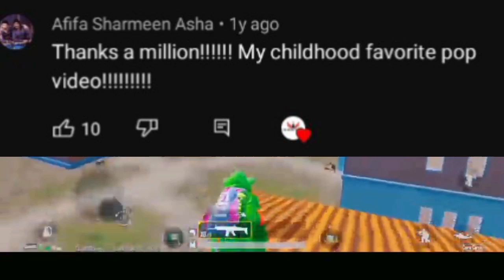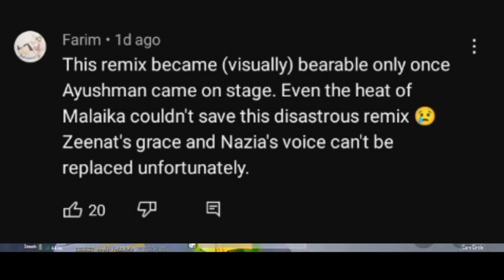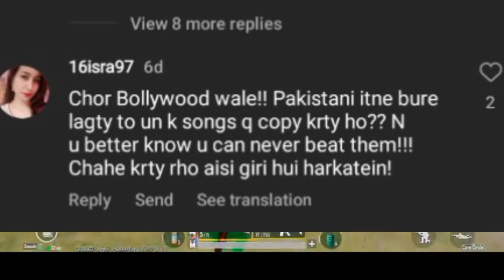ORIGINAL VS REMAKE|| AP JAISA KOI NHI || KON SA ACHA HA??|| DIM GOSSIPS